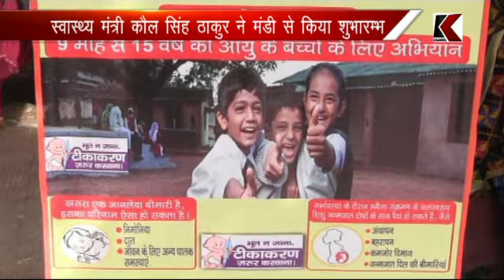30.08.2017 मंडी - प्रदेश में शुरू हुआ खसरा और रूबैला टीकाकरण अभियान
मंडी - प्रदेश में शुरू हुआ खसरा और रूबैला टीकाकरण अभियान
स्वास्थ्य मंत्री कौल सिंह ठाकुर ने मंडी से किया शुभारम्भ
1 माह में प्रदेश के 18 लाख 67 हजार बच्चों को लगाया जाएगा टीका
प्रदेश में टीकाकरण के लिए बनाइ गइ हैं 2660 टीमें
लोगों से अपने बच्चों को यह टीके लगवाने का किया आग्रह